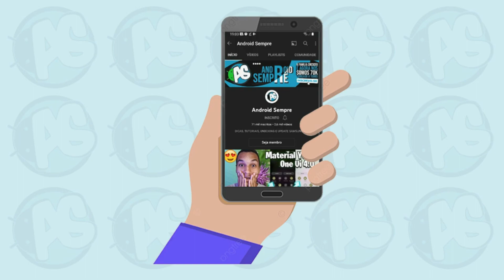💔GALAXY A03 CORE NO ANDROID GO 12 TENDO MUITOS PROBLEMAS - E SAMSUNG! 😢